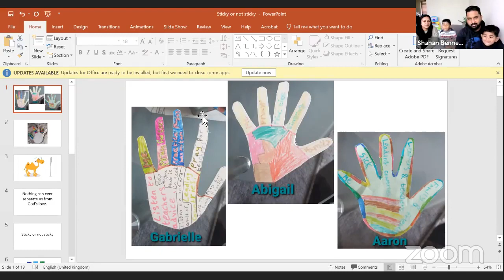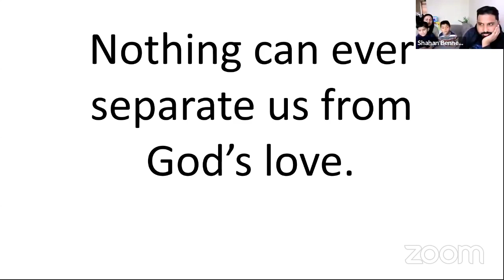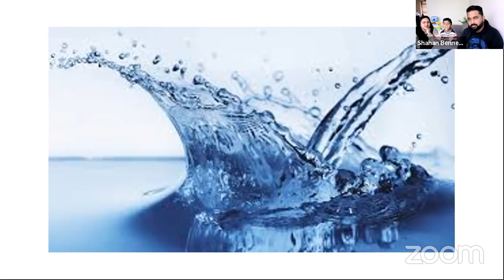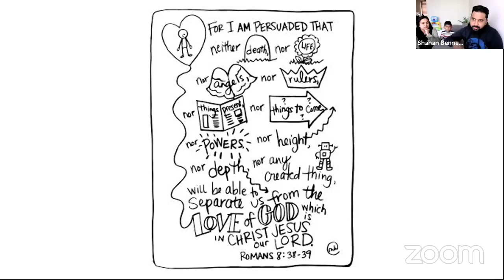HESTON ASIAN URC SUNDAY SERVICE WITH REV.NOBLE SAMUEL: BIBLE TV GLOBAL 10 JAN 2021